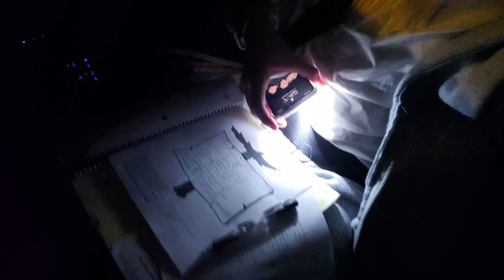Francesca and Leah's After School Routine!!!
This is an ad for Smoosat. Today Francesca and Leah will show you how their afterschool routine looks like. From dinner, riding their favorite scooter to dance and piano classes. Can you relate?